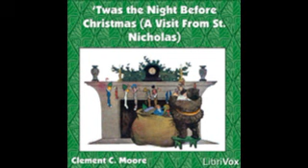6 night before christmas py &#39;Twas the Night Before Christmas, by Clement C Moore [POEM]